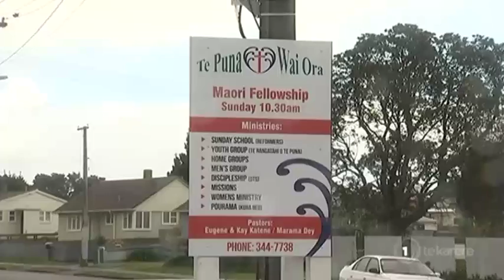Simmering tensions following death of Mongrel Mob member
There's simmering tension in Whanganui today following the violent death of Mongrel Mob member Kevin Ratana. Police are still looking for the gunman responsible. But as Whatitiri Te Wake reports, efforts are being made to de-escalate the tension.